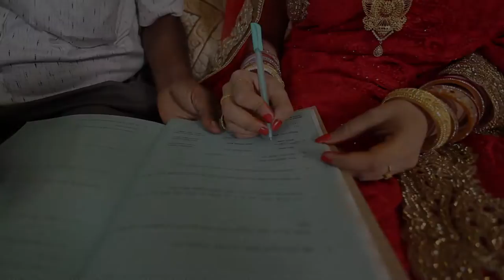Habibur Rahman and Samia zaman Wedding Promo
Habibur Rahman and Samia zaman Wedding